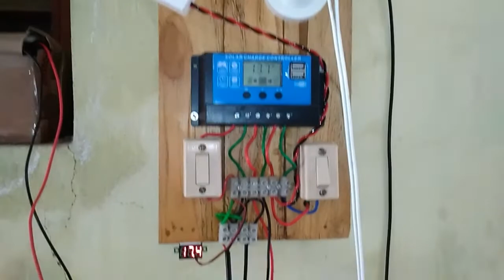12v Dc led Bulb and Smd chip for small solar system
hi today videos is various led bulb and smd chip available for small solar system.